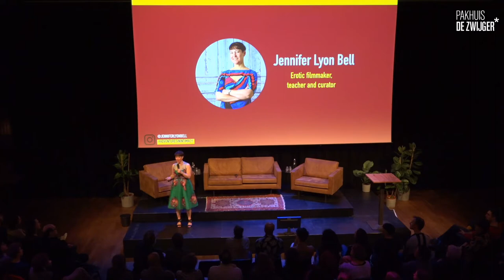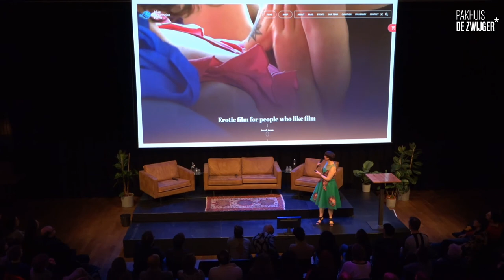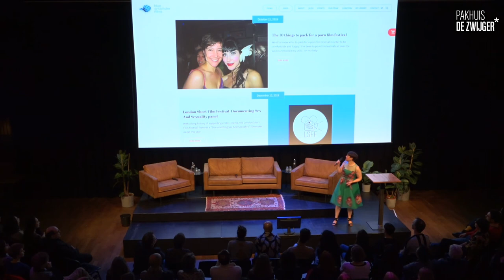Jennifer Lyon Bell at "Blue Artichoke Films Presents: Adventures In Intimacy"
BLUE ARTICHOKE FILMS PRESENTS ADVENTURES IN INTIMACY

What happens when p**n performers, scientists and sex educators share a stage? A sex-positive, thoughtful exploration of erotic culture and art.

Blue Artichoke Films celebrates sex as a beautiful, strange, messy, fascinating, fun and thrilling force of nature.

Join us for a daring conversation addressing sexuality as a cultural and artistic phenomenon. Featuring international stars across the fields of p**n, sex education, sexological science, and academia, we explore a nuanced, contemporary approach to sex which values diversity, consent, pleasure, and an organic cross-pollination between private life and erotic art.

JENNIFER LYON BELL
Jennifer Lyon Bell (NL, USA) is an award-winning erotic filmmaker, teacher, and curator. With Blue Artichoke Films, she mixes arthouse cinema with hot explicit sex to create erotic fiction films and documentaries that illuminate the riveting, intimate, and sometimes delightfully awkward side of sex.

This evening, Jennifer Lyon Bell launches her new Blue Artichoke Films erotic platform: A fun, smart place to safely stream/download her handcrafted films, read sex-positive pop-culture tidbits, and discover film screenings and erotic parties where you can meet like-minded people.

Moderator: Linda Duits, writer, publisher, and researcher specialized in gender and media studies. She has written often about these tropics and authored the upcoming book, "Finally Knowing What Sex Is (Eindelijk Weten Wat Seks Is)".

More info on all of these speakers is available at the Blog on the new Blue Artichoke Films platform.

WHY IS THIS EVENING SO IMPORTANT?

Jennifer's experience in screening erotic films and teaching filmmaking workshops has revealed that many people are eager for more open conversations on the subject of sexuality. She believes that representing sexuality in a film can bring inspiration and pleasure to people of all genders and sexual orientations. Adventurers in Intimacy celebrates erotic media that entertains, educates and empowers and that highlights films made by women, people of color, LGBTQIA+ filmmakers, and other folks whose sexuality traditionally has been much less visible in both p**n and mainstream media.